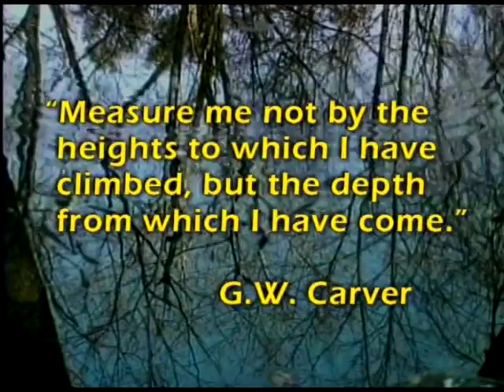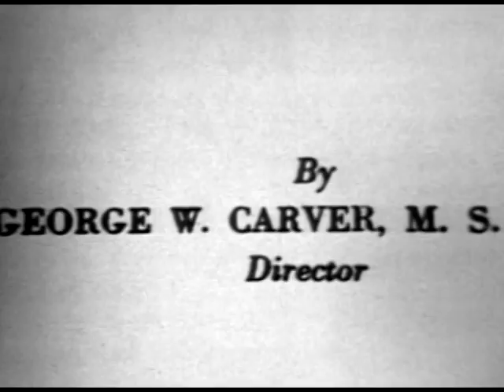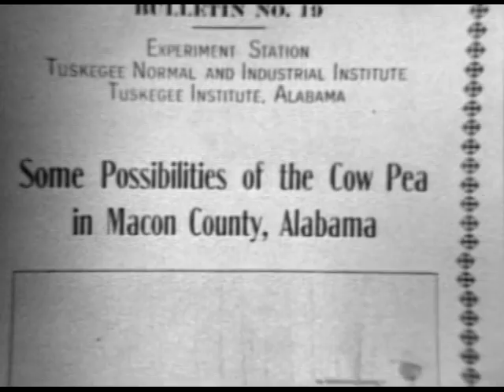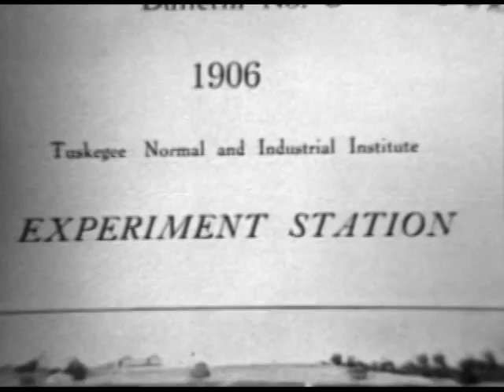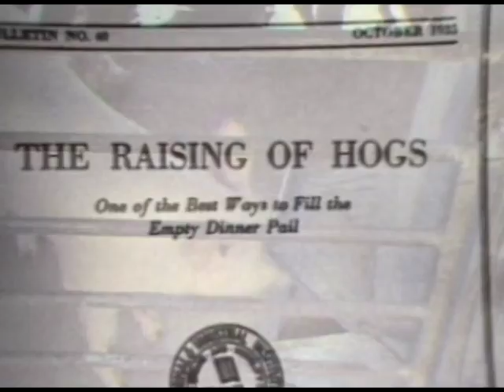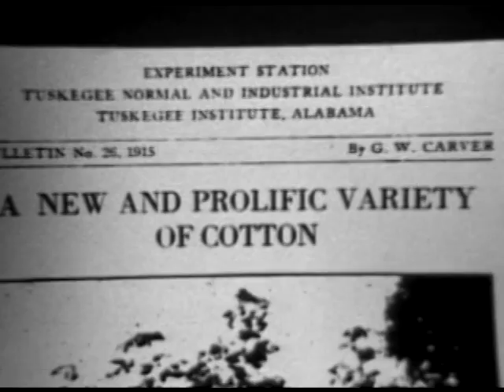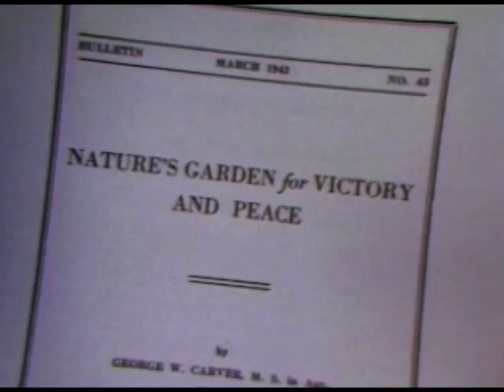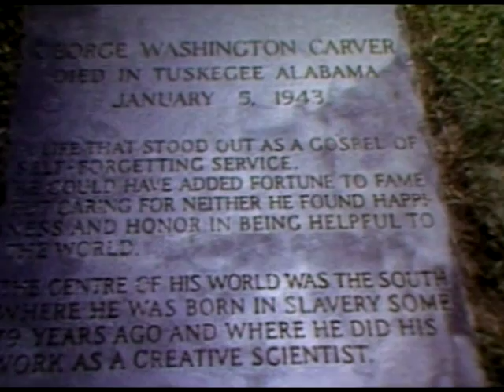The Life and Voice of George Washington Carver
Known as “the peanut man”, for his discovery of over 300 uses for peanuts, this is the life story of George Washington Carver his many achievements, teachings and inventions. Born into slavery, Carver is an inspirational example of how hard work, a positive attitude and a good education can lead to success despite race, creed or color. Perfect for Black History month. Educational tool too!